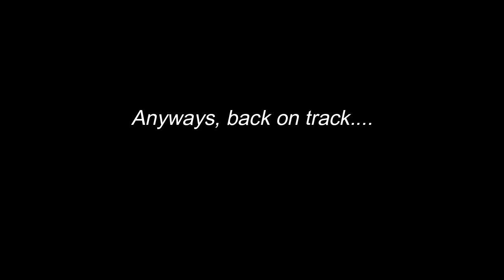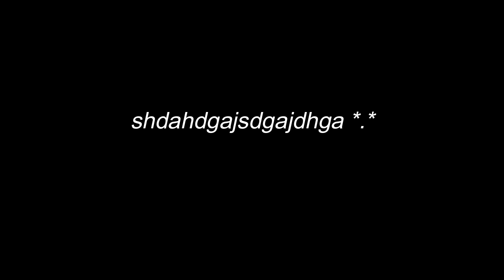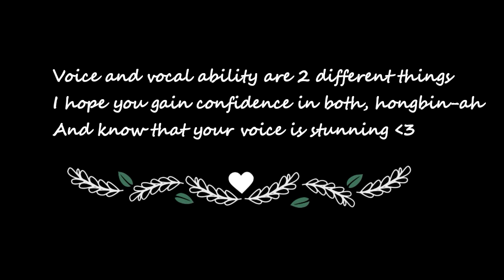Lee Hongbin (VIXX) Live Singing Compilation (2013 - 2016)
There are quite a few singing compilations for him on YT already but some older clips that I thought were worth sharing, I added them in my video. But mainly the clips are from 2015 to 2016 (Up till march 2016 to be more exact).
Also the changing fonts might be annoying but I am still very new to editing so bear with me.